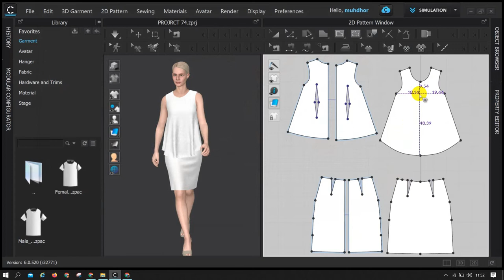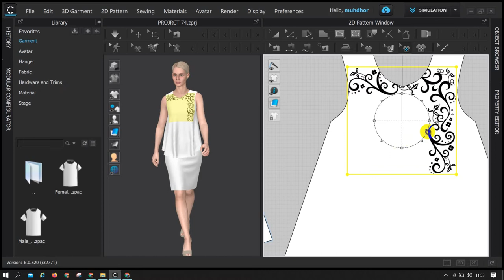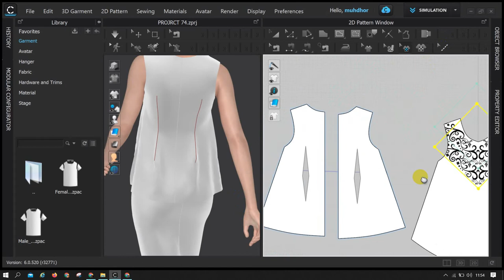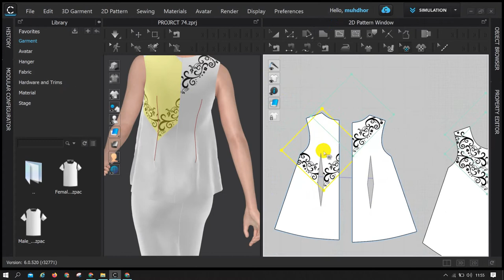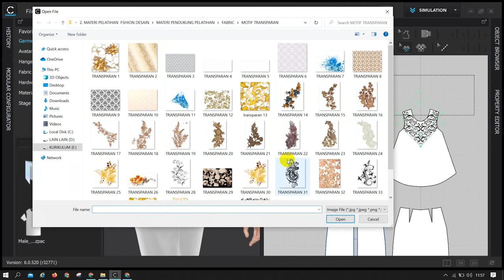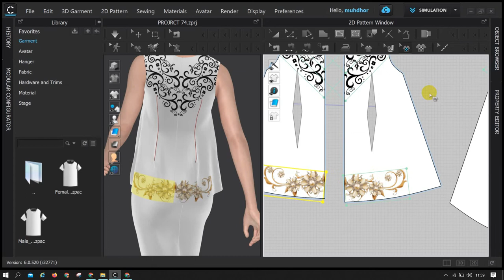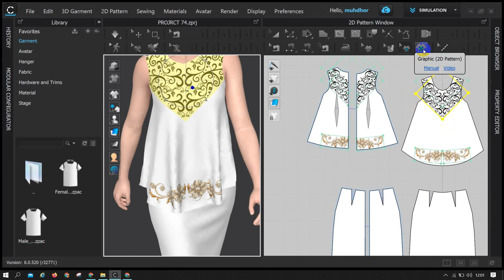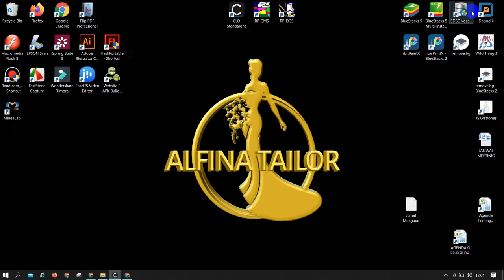MEMBUAT DESAIN MOTIF PADA CLO3D # 6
TUTORIAL MEMBUAT DESAIN MOTIF PADA CLO3D
Desain Motif,
Desain Motif Batik,
Menghias Busana,
Desain Ragam Hias,
Motif Bordir,
Motif Hiasan Busana,
Motif Hias Batik,
Motif Ragam Hias,
Ini adalah Tutorial Cara Memberi Motif Hias pada Desain 3D.Simak Tutorialnya, dan dibawah ini adalah Aset Motif Transparant bisa di download dilink dibawah ini